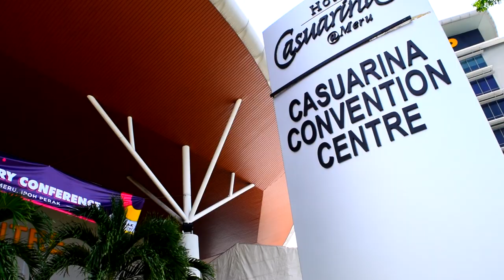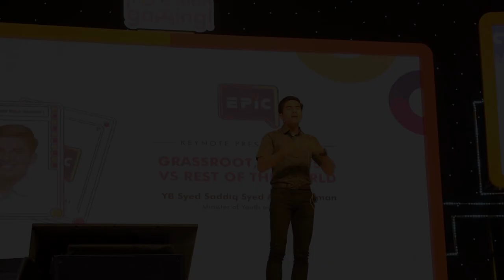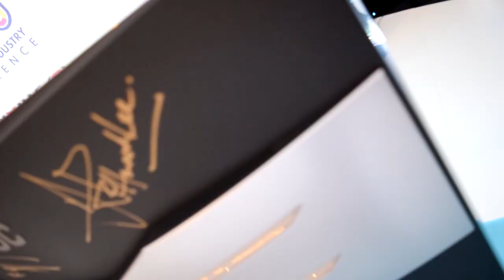EPIC PERAK FINAL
What is up Malaysia!!! TourneyHub.MY was at the most EPIC event over the past weekend!

The ESPORTS PROFESSIONAL INDUSTRIAL CONFERENCE was held in Ipoh Perak. It's the biggest eSports event in Perak thus far - bringing you 3 elements over the span of 2 days - Conference - Exhibition - Tournament.

The conference consisted of 8 topics which were discussed by 21 panelist. Seeking on bridging the Malaysian Government and eSports Professionals together. Developing the grassroots of esports and create a vibrant Ecosystem for esports that will generate Economic Growth in Malaysia. YB Howard Lee 李存孝, YB Syed Saddiq Syed Abdul Rahman Alex Yoong Jeffrey Ong Hasnul Hadi Samsudin MidOne YB Hasnul Zulkarnain, YB Lee Boon Chye 李文材医生 Dentsu Sports Asia My MDEC Didasko Resources Muhammad Farouq Jeffrey Lai

4 games were contested - Dota 2 - EA Sports FIFA 19 - Mobile Legends: Bang Bang and PUBG MOBILE. The total prize pool was an awesome RM 13,000!!! The Champs will represent Kinta District at the Perak Cyber Games later this year.

Lastly, the Epic Exhibition showcased the industrial offerings and solutions. It was a good opportunity to explore the vast game merchandise, peripherals, e-equipment, payment gateway, career interest, further studies, business opportunities and financial aids. AOC Thermaltake Malaysia SEA Gamer Mall ZOTAC Tourism Perak InvestPerak Malaysia edotco Group Pusat Aspirasi Anak Perak - PASAK Printhink HAUS

Could not be there? Well not to worry as we'll bring you up to speed! So sit back relax and enjoy!

Once we're done with this.. We'll see you in the next Round!!
@Esports Malaysia